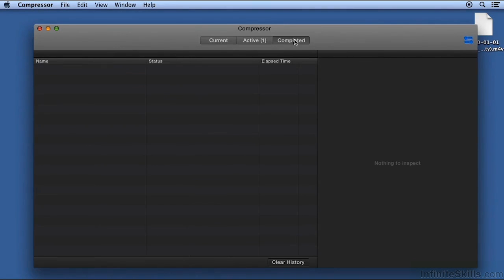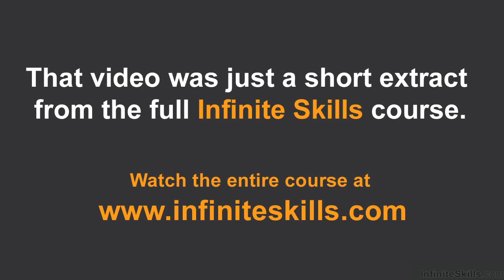Apple Compressor 4.1 Tutorial | Explore The Interface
Want access to all of our Apple training videos? Visit our Learning Library, which features all of our training courses and tutorials

More details on this Apple Compressor 4.1 training can be seen This clip is one example from the complete course. For more free Apple tutorials please visit our main website. YouTube